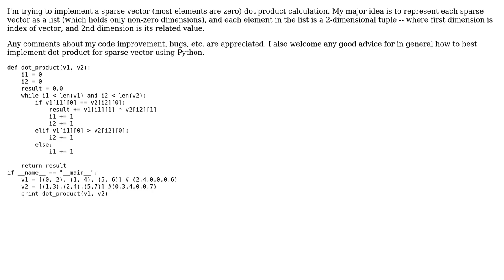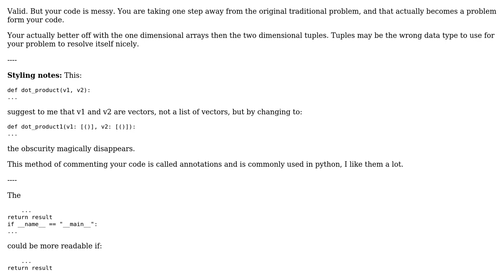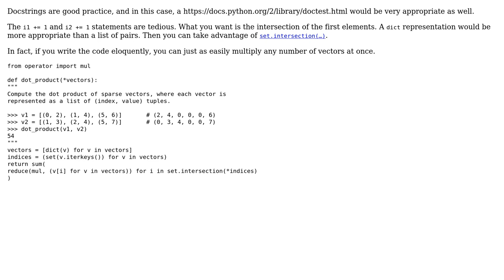Code Review: sparse vector dot product (2 Solutions!!)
Code Review: sparse vector dot product

With thanks & praise to God, and with thanks to the many people who have made this project possible! | Content (except music & images) licensed under CC BY-SA | Music | Images & others | With thanks to user Simon user Lin Ma user Jamal user 200_success and the Stack Exchange Network Trademarks are property of their respective owners. You are responsible for your own actions.